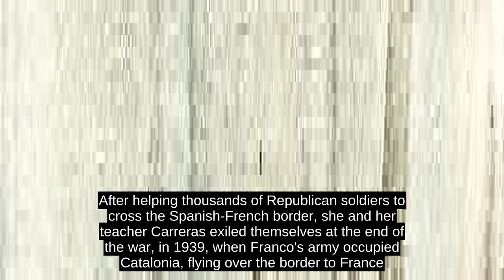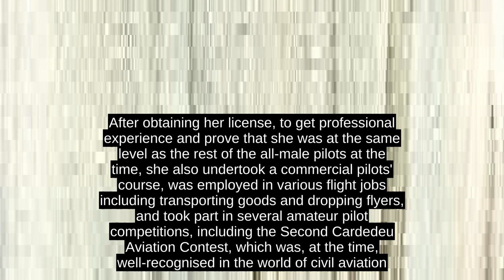Maria Josep Colomer I Luque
Maria Josep Colomer i Luque (31 March 1913 – 24 May 2004), better known as Mari Pepa Colomer, was one of the pioneers of Spanish aviation